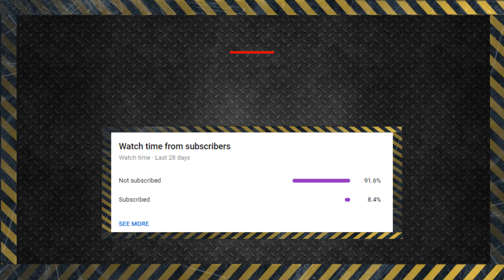Teaser Trailer of THUNDERBIRD - Operation North Star - New Season - Rainbow Six Siege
Here is Thunderbird teaser trailer (Cinematic) of  Upcoming Operation North Star. Hope you guys like it.